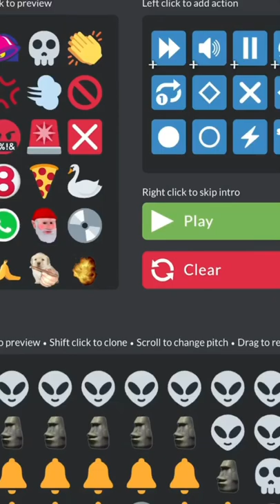Don’t you lecture me with your 30 dollar Haircut!